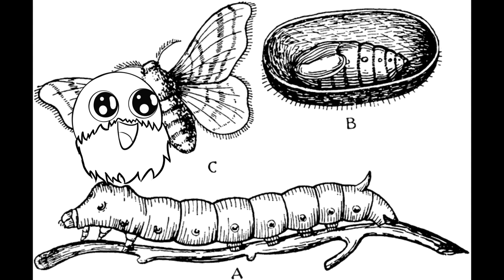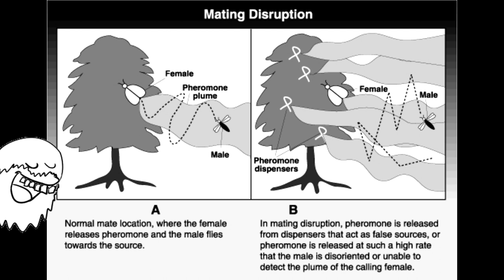Why Löve Lämp?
Moths are the bee's knees.